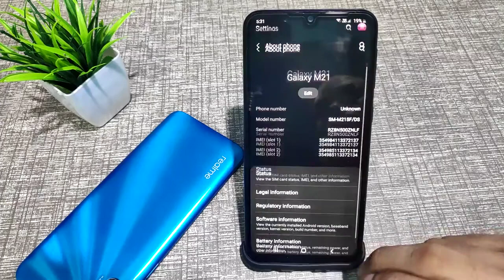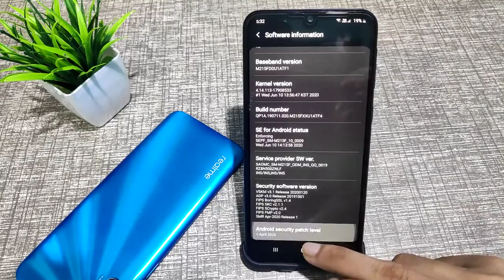samsung security check security patch kaise check Karen How to check Android version